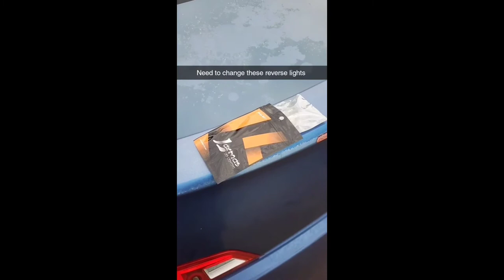G37 Reverse Bulb Light How To Install!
G37 Reverse Bulb